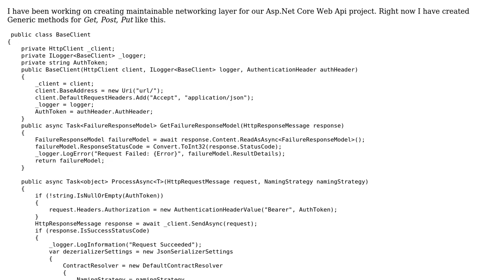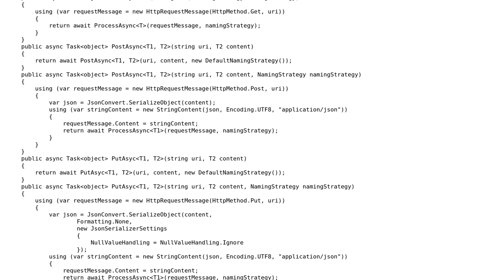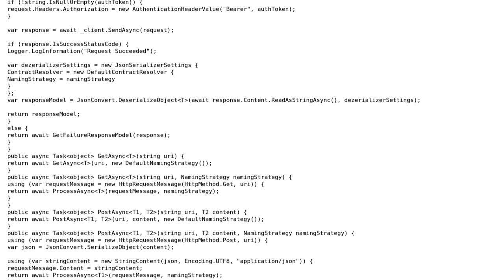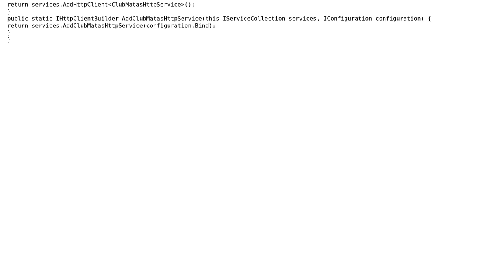Asp.net networking/restclient layer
With thanks & praise to God, and with thanks to the many people who have made this project possible! | Content (except music & images) licensed under CC BY-SA | Music | Images & others | With thanks to user Shabir jan user Kittoes0124 and the Stack Exchange Network Trademarks are property of their respective owners. You are responsible for your own actions.